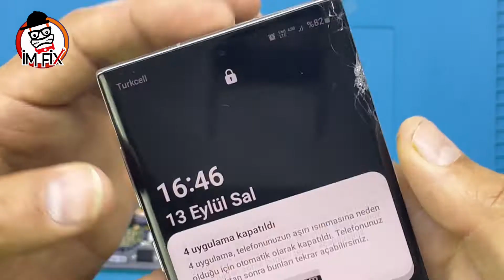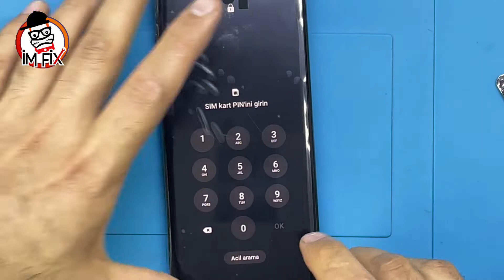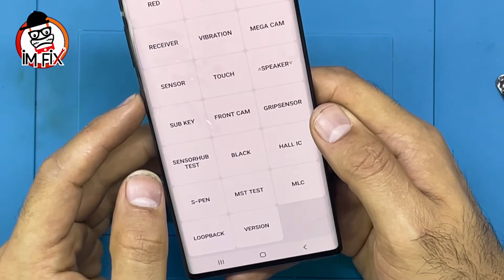Samsung Galaxy Note10 (SM_N970F) Screen Replacement.Display Replacement.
How to Samsung Galaxy Note10 (SM_N970F) Screen Replacement.Display Replacement.